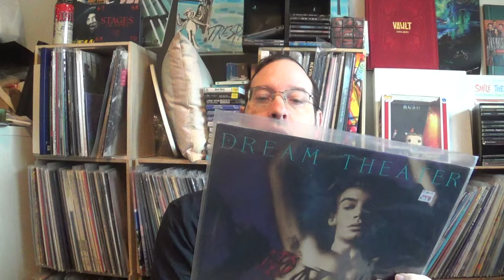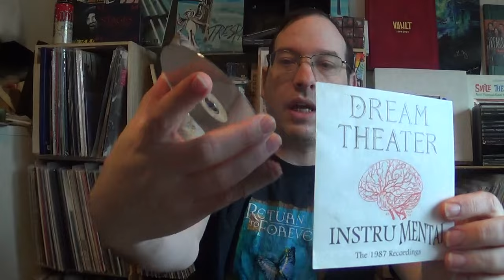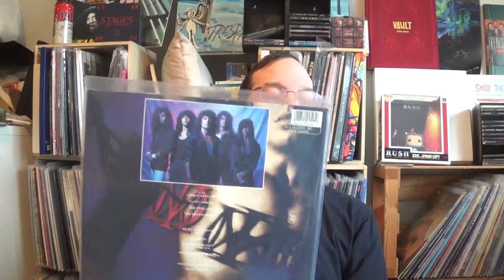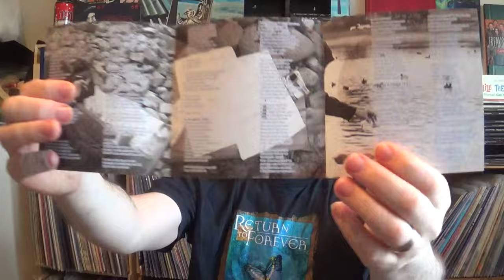Charlie Dominici (1951-2023)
Rest in Peace to Charlie DominicI, the singer on the 1st Dream Theater album "When Dream and Day Unite" (1989).